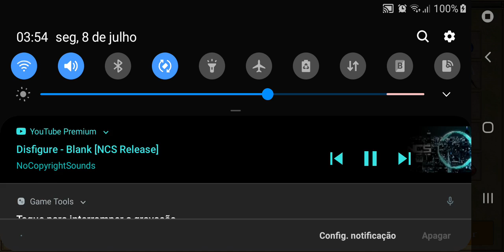Exiled Kingdoms game play - 1 parte